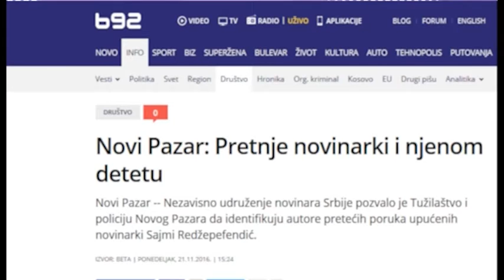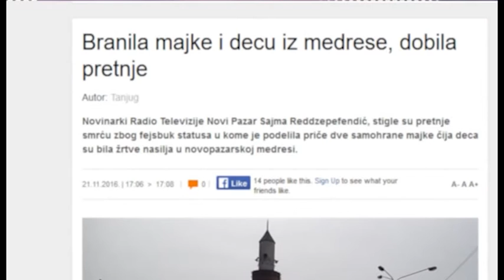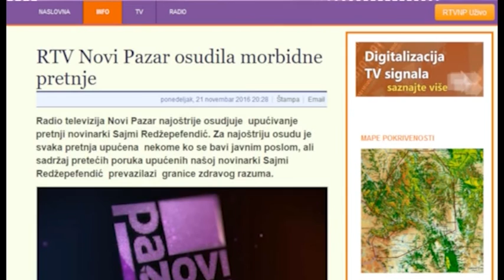Mediji o pretnjama novinarki Sajmi Redžepefendić